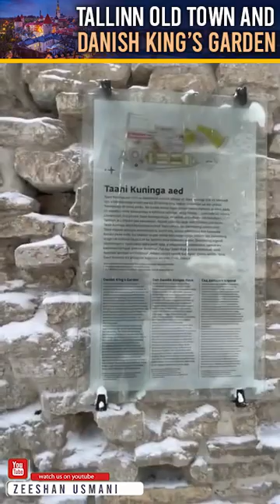Tallinn Old Town and Danish King’s Garden | Zeeshan Usmani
Exceptional leader in data sciences with 12+ years of experience in leading medium to large size teams across diverse geographic regions. I’ve managed budgets upwards of 150 million dollars and also able to be hands-on within data science, blockchain and artificial intelligence. Developed and groomed career paths for mid-to-senior level data scientists and technical managers. Actively seeking Director/VP/C-level positions for data analytics, products, strategy, governance, policy, applications and restricting misuse.